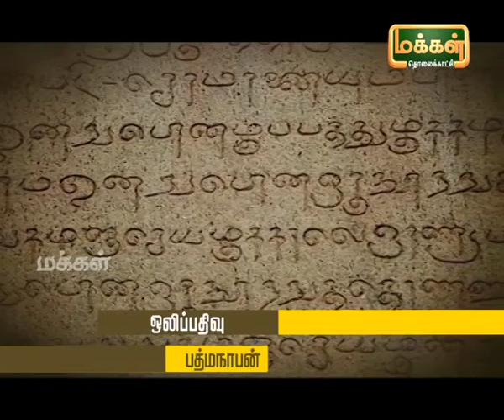Kalaimamani Dr. S.Sunder l Origin of Tamil Music - Pannisai Viththagargal | Thevaram | Epi 130